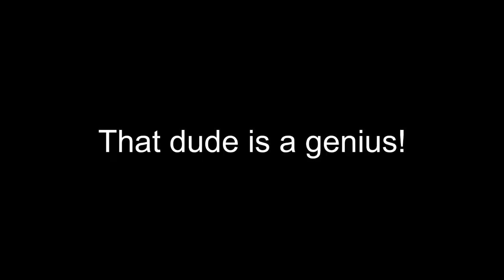The Best Trick to Make Your Angry Girlfriend Wait for the Call of Duty Warzone Game to Finish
This guy was stalling his girlfriend since the 1st circle, this all happened at the 4th circle.